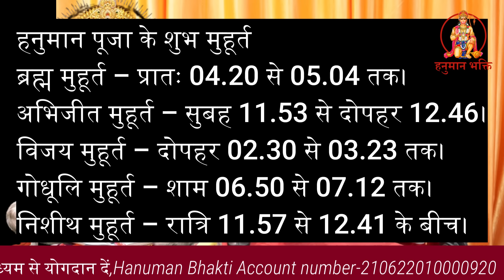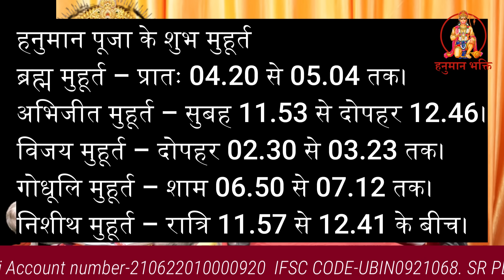कार्य सिद्धि के लिए हनुमान जी का रात्रि निशीथ काल पूजन जरुर करें यें अनुभव सिद्ध है,Hanuman chalisa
जय सिया-राम, हनुमान भक्ति से संबंधित कार्यों का प्रचार-प्रसार हनुमान भक्ति धार्मिक न्यास(Trust) Regd.no-5651 Ghaziabad UP के माध्यम से किया जाता है , संस्था के द्वारा धार्मिक अनुष्ठान, सनातन धर्म के प्रचार के साथ कई जन-कल्याणकारी कार्यों का संपादन किया जाता है।आप इस माध्यम से  हनुमान भक्ति धार्मिक न्यास  में अपना योगदान दीजिए।
                                Hanuman Bhakti
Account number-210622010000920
IFSC CODE        -UBIN0921068
SWIFT CODE-UBININBBGHZ
SR PLAZA SEC 16 A VASUNDHRA GHAZIABAD, UP 201012

आप इस माध्यम से भी हनुमान भक्ति में अपना योगदान दीजिए।
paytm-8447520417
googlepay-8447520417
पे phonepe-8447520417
UPI ID-hanumanbhakti@ibl

1.हनुमान जी कलयुग में कहां है
2.हनुमान जी की फोटो
3.हनुमान जी की फोटो
4.हनुमान जी की आरती
5.हनुमान जी का निबंध
6.हनुमान जी की गदा का नाम क्या है
7.हनुमान जी की कथा
8.हनुमान जी के दर्शन करने का मंत्र
9.सपने में हनुमान जी को देखना
10.हनुमान मंदिर कनॉट प्लेस
11.hanuman bhakti channel
12,hanuman chalisa